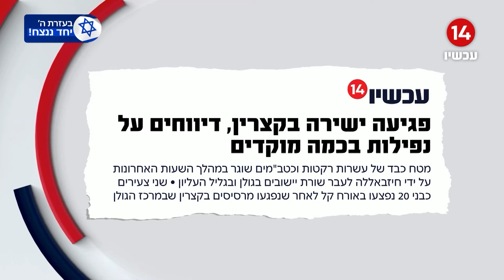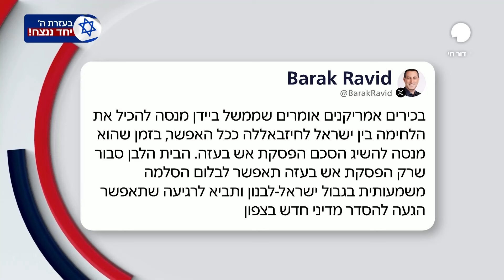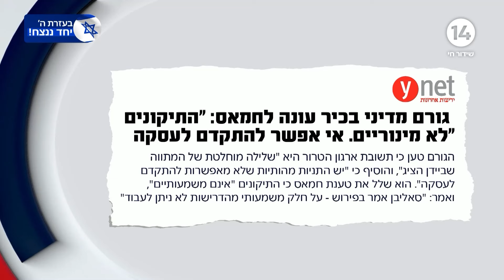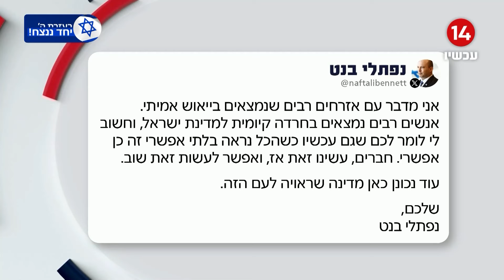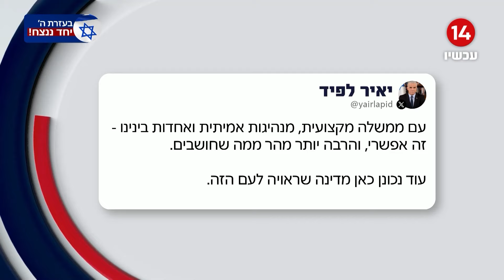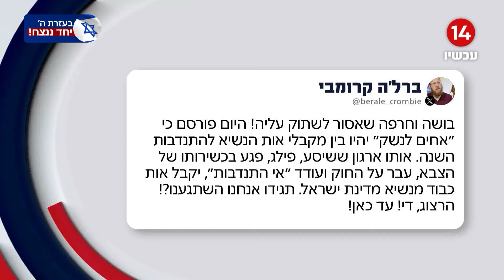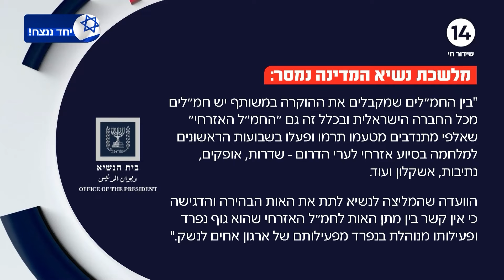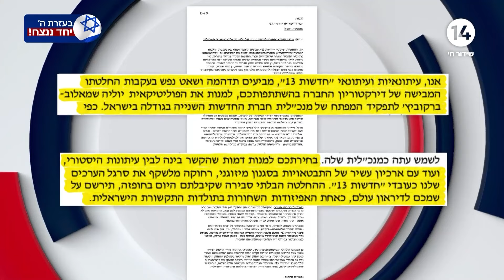הפטריוטים עם ינון מגל I 13.06.2024 I התכנית המלאה